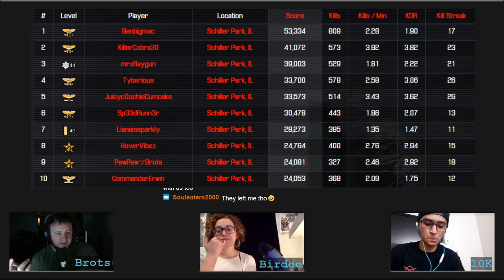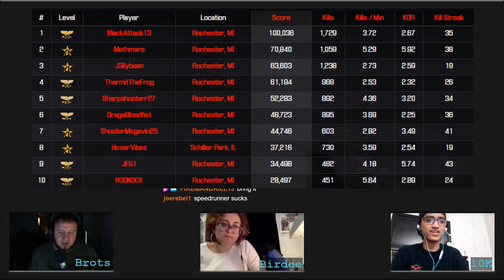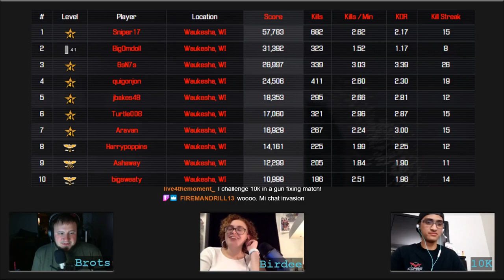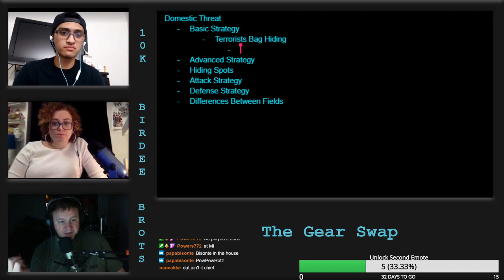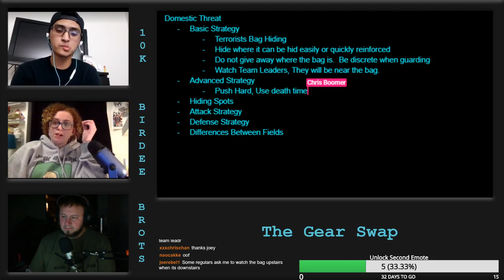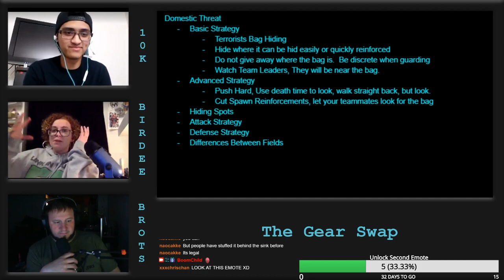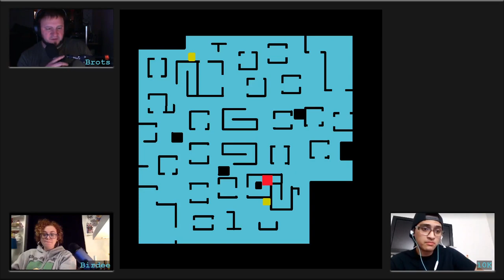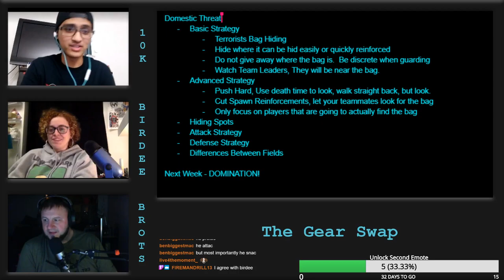The Gear Swap Podcast - Episode 3 - Feb 26, 2020 - Dominate the Leaderboards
This episode is our third entry into podcasting.  Topics of discussion include: Weekly Top 10 Updates, Current Events, Discussion of the Domestic Threat mission, and announcements for the future!

The Gear Swap airs weekly at 9:30pm Central Time with a preshow 30 minutes before going live.  If you would like to be a guest on the show, please contact the hosts on either Facebook or Discord.